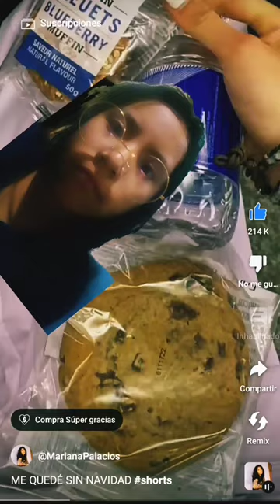pase la navidad en el Jairo puerto no es mi historia